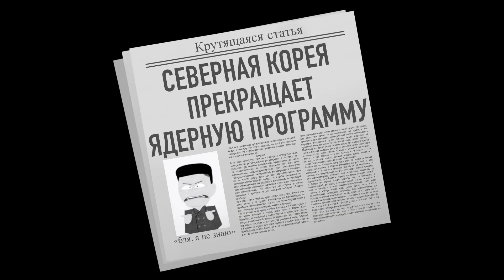suction cup man 2 "Неприятности для Америки" на русском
Присосочник — Неро
Тот чел из охраны — Неро
Президент — Неро
Чувачок из КНДР – LVandVK
Бизнес Чел – Неро

Монтаж – LVandVK

[1] тут была ссылка, но она теперь не работает, поэтому извиняюсь. Можете посмотреть в оригинал